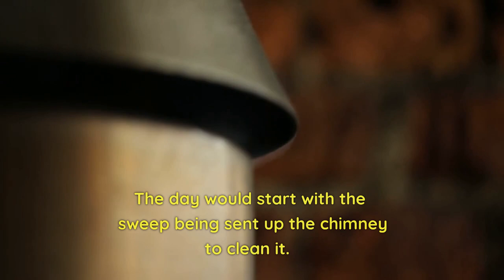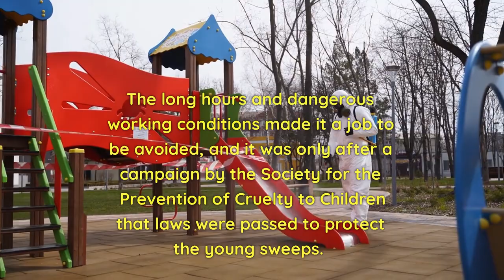Explainer: A day in the life of a young Victorian Chimneysweep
In this video, we're taking you on a journey back in time to the Victorian Era to explore what a day in the life of a child chimneysweep was like.

During this period, child labor was prevalent, and many young boys were forced to climb up chimneys to sweep them clean. It was a dangerous and difficult job, and the conditions were harsh. Follow us as we take a closer look at what a typical day was like for these young chimneysweeps, including the long hours, hazardous working conditions, and the limited opportunities for education and recreation.

Get ready to step back in time and experience a day in the life of a child chimneysweep in the Victorian Era.